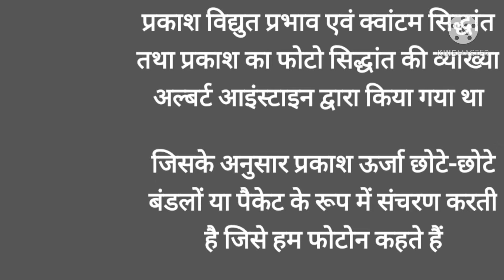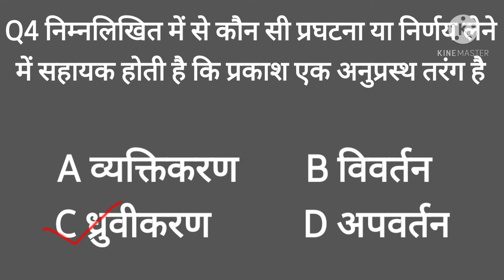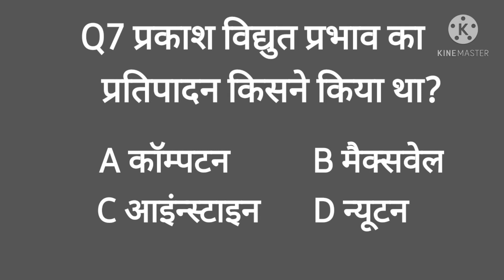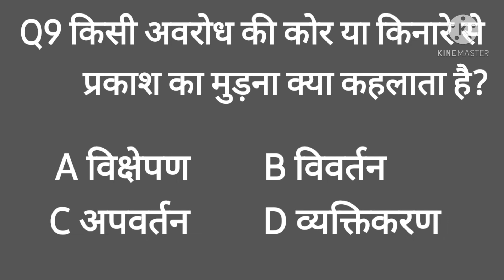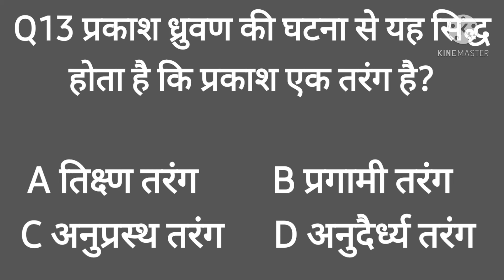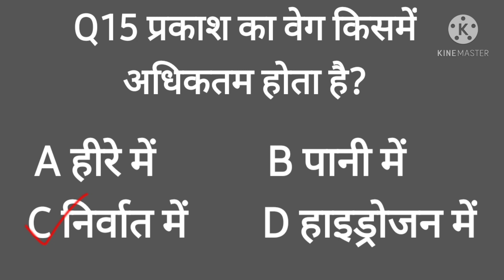Science Gk : Light | प्रकाश | General Science In Hindi | अपवर्तन | प्रकीर्णन | विवर्तन | व्यतिकरण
Science Gk : Light | प्रकाश | All Important Questions | General Science In Hindi - Crazy Gk Trick
Gk Hindi |gk science | Science : Light (प्रकाश) | general science in hindi
Science gk in hindi | विज्ञान के प्रश्न | Vigyan Questions answer | General science Tricks
sicence light gk